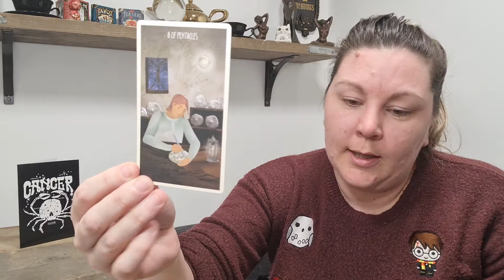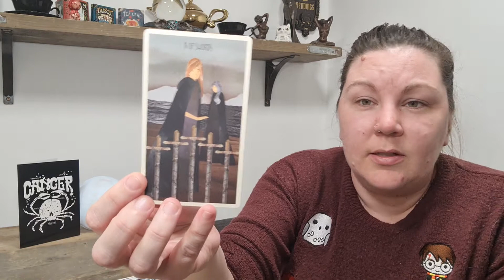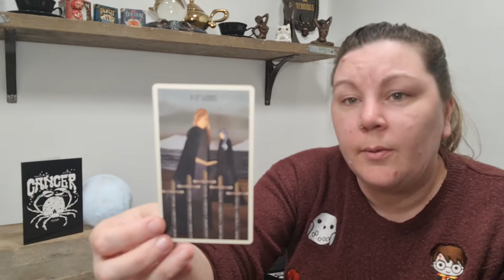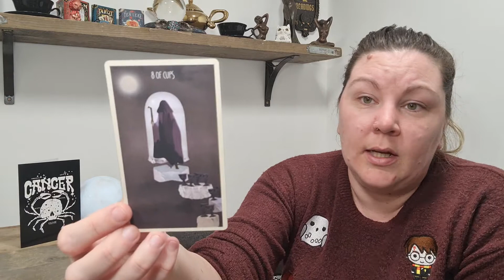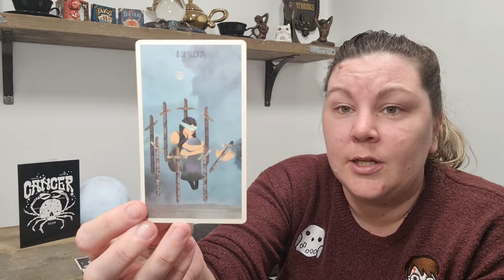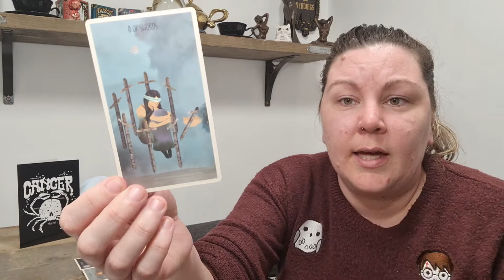Cancer ♋🦀 - April Monthly Tarotscope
If it doesn't resonate, you can always check reads for other aspects of your chart, and watch treads for those signs for more information. Something may resonate on those more so. For example, my Rising/Ascendant sign resonates with me a lot.

Decks used is Star Seeker Tarot

Blessings,

Kayleigh
Magpie Moonchild